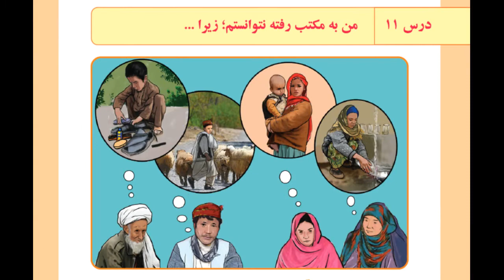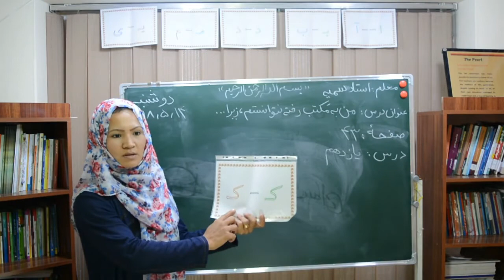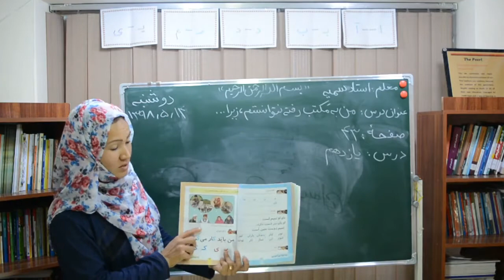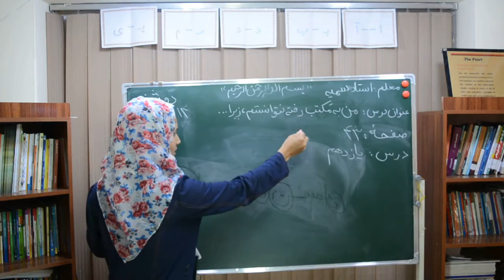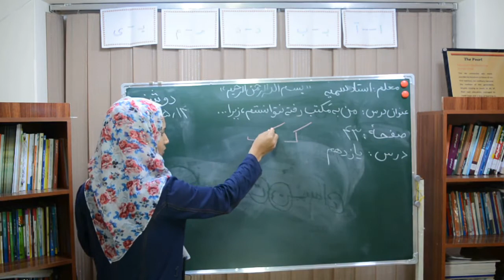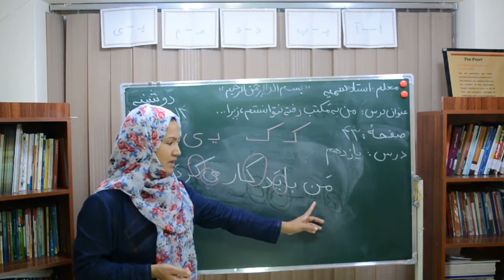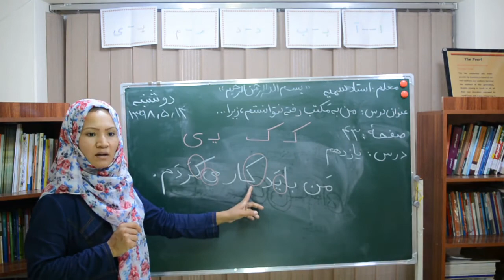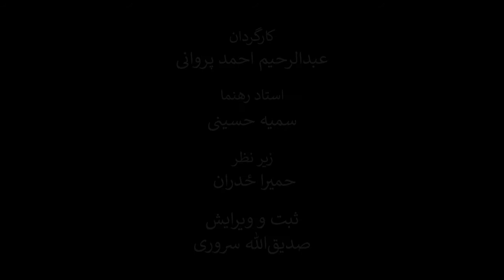درس یازدهم کتاب دری سوادآموزی حرف ک موضوع: من مکتب رفته نتوانستم، زیرا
در این کلیپ آموزشی که به درس دهم کتاب دری سوادآموزی اختصاص یافته است، شما با نحوه صداکشی و هجای حرف ت آشنا می‌شوید. نام این درس، نام من . . .  است. معلمین محترم سوادآموزی می‌توانند نحوه تدریس و نحوه آموزش این درس را مشاهده و در صنوف درسی خود به کار برند.